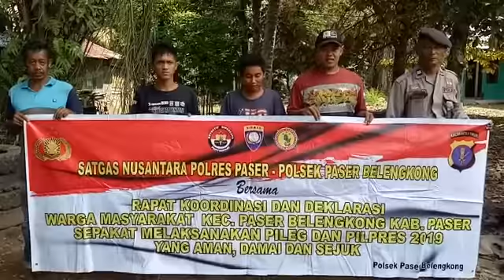DEKLARASI PILPRES DAN PILEG AMAN DAN DAMAI OLEH MASY BELENGKONG 1